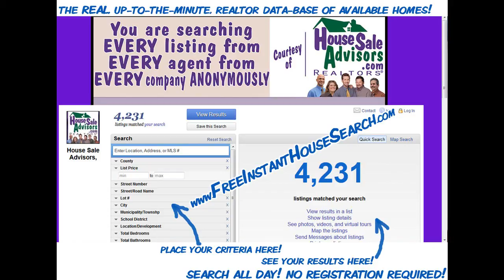For_Sale_Semi-Detached_Home_on_Poplar_York_Pa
3 stories semi-detached house for sale in York Pa. This house has 5 bedrooms and 2 full bathrooms with some appliances included.